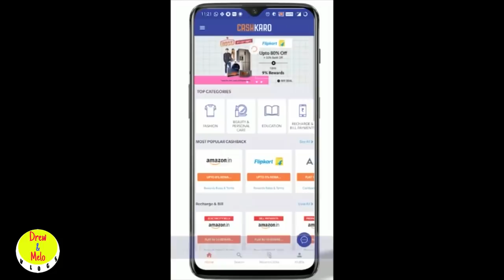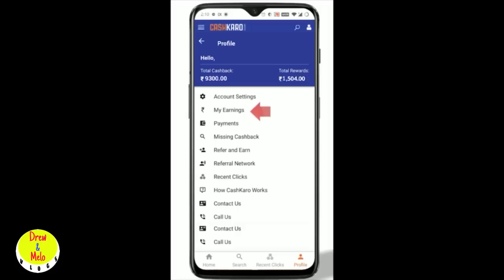Tu nge kiss zei zawk !? Couple Challenge | Drew & Melo Vlogs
You can also download the CashKaro app from the Playstore or the App Store and use refer code – DREW25 to get the ₹25 signup bonus! CashKaro offers amazing CASHBACK on purchases made on Amazon, Myntra, Ajio, Mamaearth & 1500+ websites. CashKaro offers real cash for shopping online which you can transfer straight to your bank account! Just signup with the link mentioned above and start using CashKaro and saving today! Get ₹25 instantly when you join CashKaro from the link mentioned above...